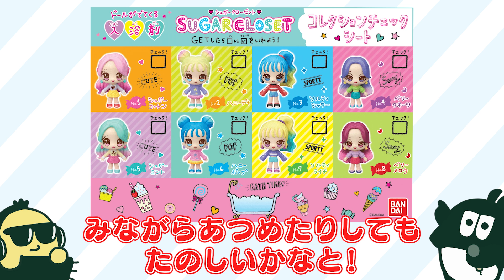【シュガークローゼット】映える！とびっきりキュートな入浴剤が登場！【DJマロンとMCズイミー】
バンダイ発のVtuber「DJマロンとMCズイミー（マロズイ）」が新感覚💛ドールがでてくるキュートな入浴剤！「シュガークローゼット」を紹介！

▼「シュガークローゼット」詳細はこちら！